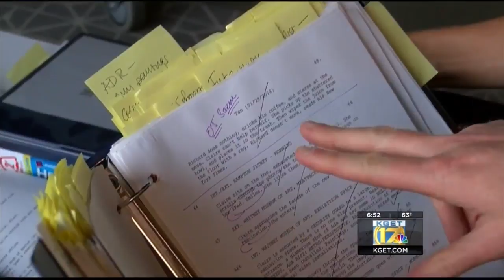Local Woman Hits Hollywood